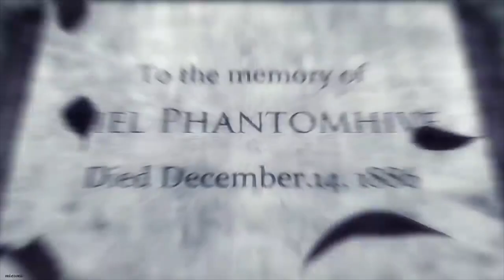Tyler Parker - due time (yes)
Tyler Parker - due time (yes) AMV